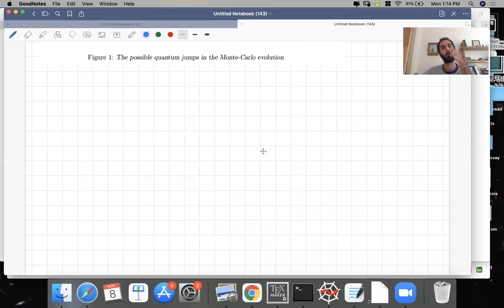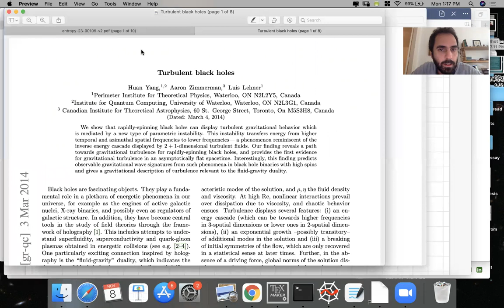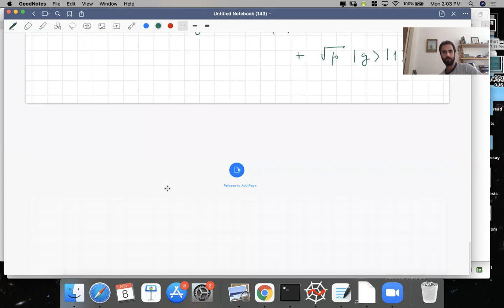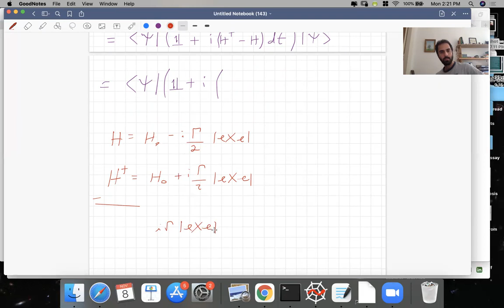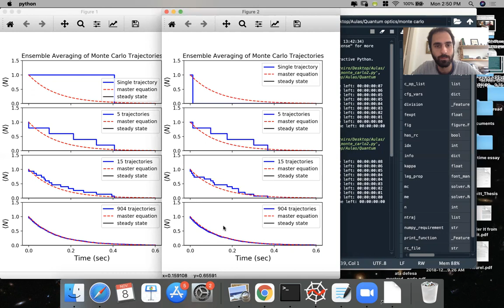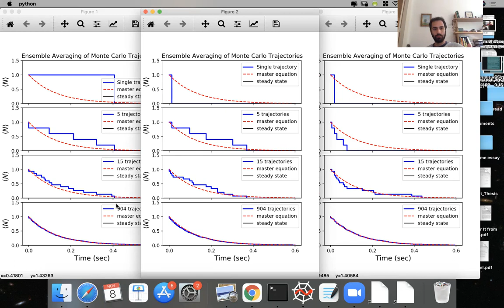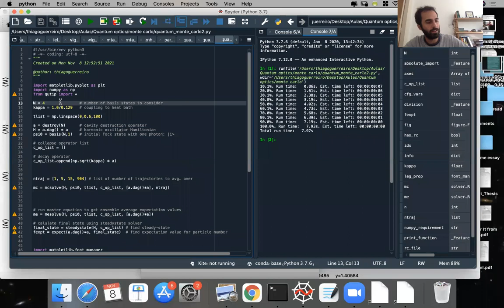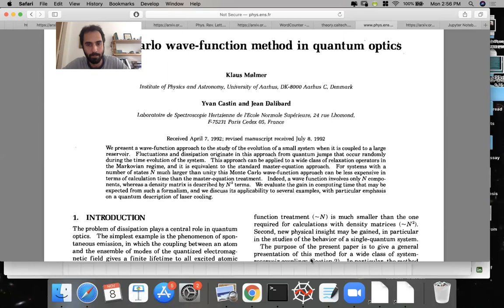Quantum Optics: Stochastic wavefunctions